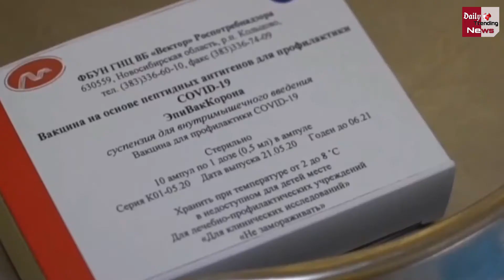Covid19 Vaccine: भारत के लिए क्यों खास है Corona की यह दो Vaccine !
Coronavirus Vaccine: Corona Vaccine In India | Indian Corona Vaccine News | Corona Vaccine Latest News & Updates

EDITOR ► Manjeet